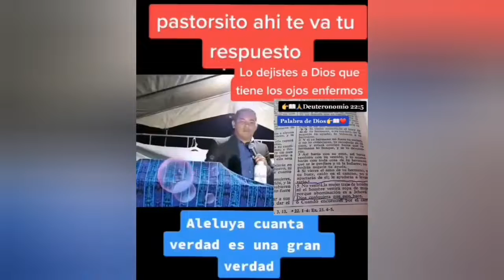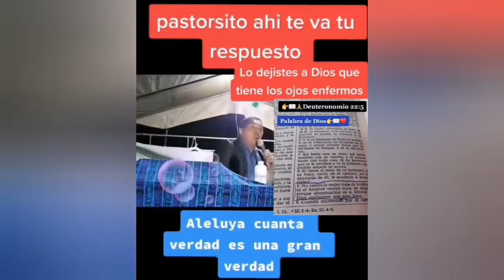PASTOR CARLOS RIVA & SANTIAGO TZUNUX